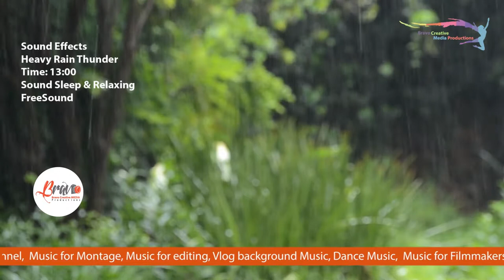Heavy Rain Thunder Sound Effect Freesound liabrary Sleep Sounds Bravo Background No Copyright Free M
00:23

Best Sellers in Musical Instruments :

New Releases in Musical Instruments :

Best Sellers in CDs & Vinyl Music Corner :

Best Amazon Store for anything :

Our music library comprises non-copyright music from alternate sources. Regularly individuals search free copyright
music or music without copyrights for their own YT recordings (videos). It's the correct decision!

Please, support your favorite tracks by putting likes, leaving comments, and sharing videos on social networks! So,